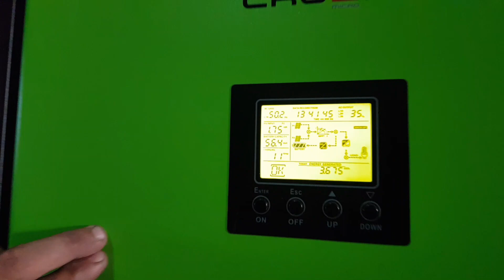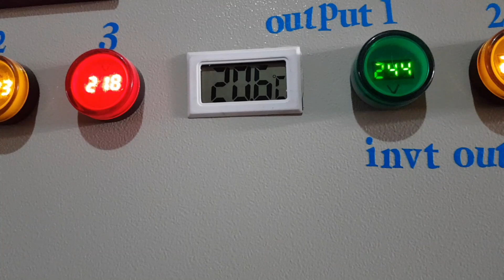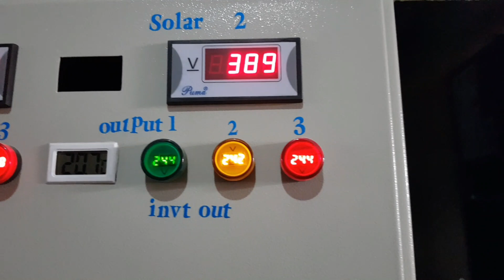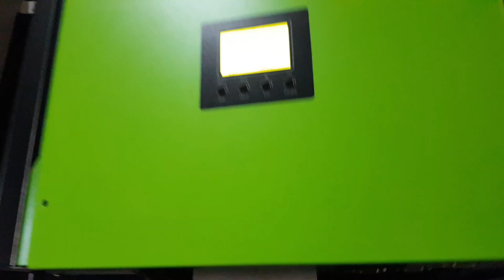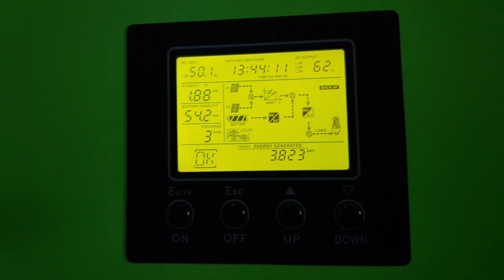"Uncovering the Price of a 10 kW On-Grid Solar System in Lahore: Find Out With Energy Talks!"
Are you looking to take the plunge into solar energy? Watch this video to see how much a 10 kW on-grid solar system in Lahore will cost you!

In this video, we'll be talking with Energy Talks about the price of a 10 kW on-grid solar system in Lahore. By the end of the video, you'll have a better understanding of what this kind of system will cost you, and whether it's the right decision for you!

infini 10kw hybrid inverter
10kw hybrid solar system price in pakistan
on-grid solar with battery backup
Energy Talks

10 kw on grid solar system price in lahore
10kw hybrid solar system price in pakistan
15 kw solar system price in pakistan
3 kva solar system price in pakistan
5 kva solar system price in pakistan

Welcome to Energy Talks We provide latest information to our customer about solar technologies. We provide complete solar energy solutions for residential, commercial, industrial and agriculture sector.

We install hybrid solar system 5kw to 50KW
on grid solar system from 5kw to Megawatt
Green meter (net metering) complete services available

For more derails please contact